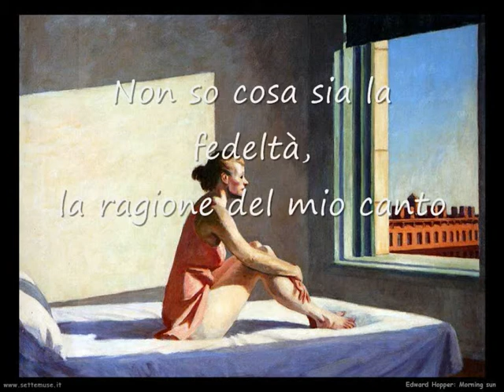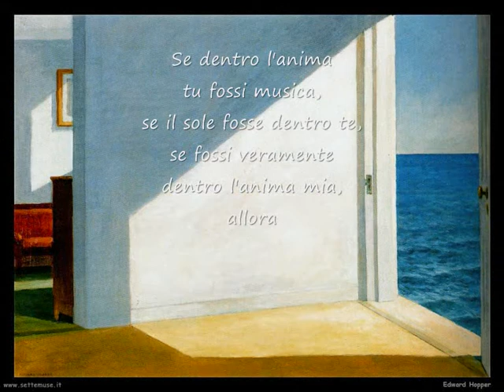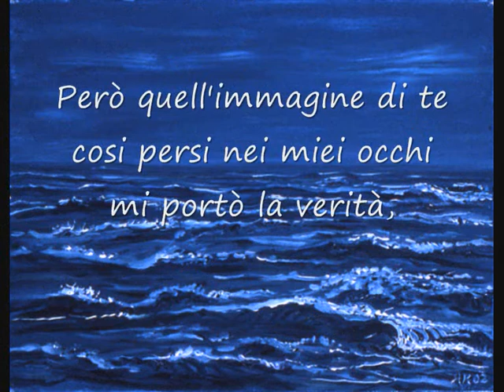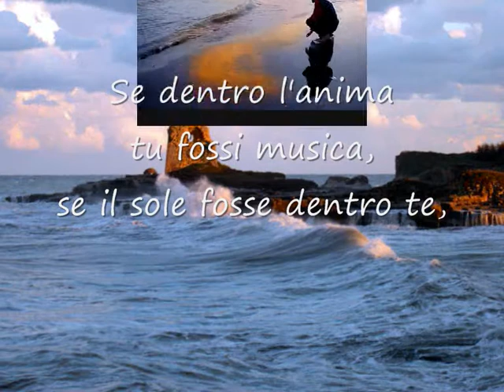bocelli il mare calmo della sera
le canzoni e la musica ci aiutano ad esprimere cio' che a parole non sapremmo mai dire, la musica è vita, la musica e' un miracolo